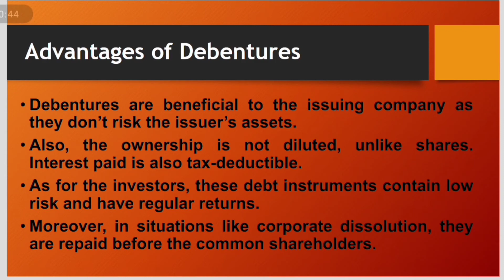Basic Concepts of Accounting/17-12/Advantages of Debentures